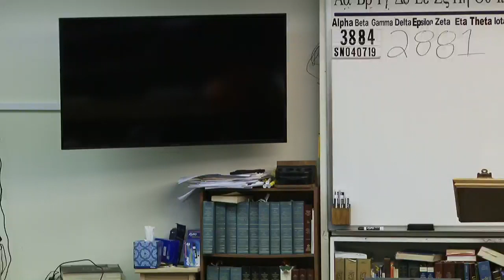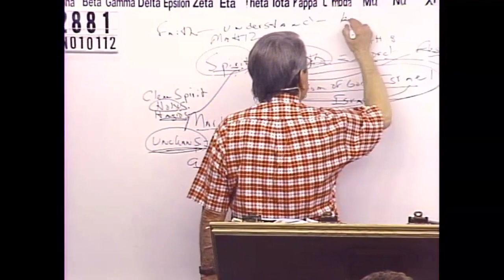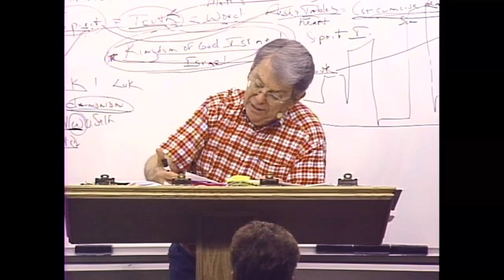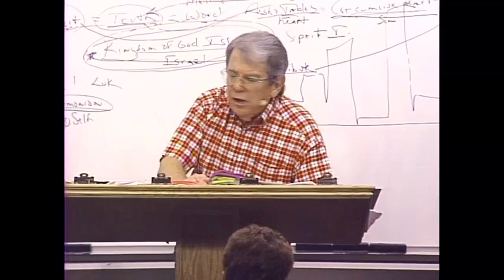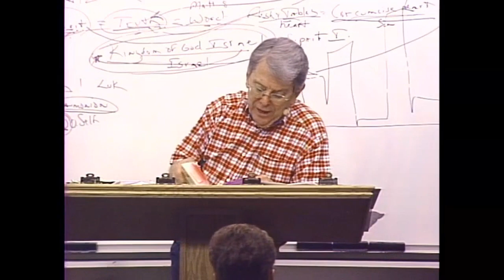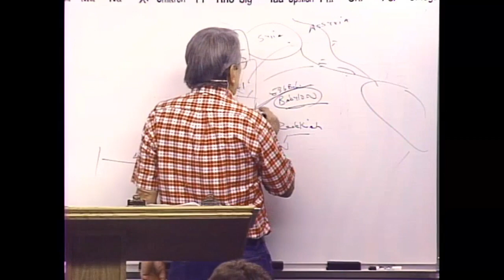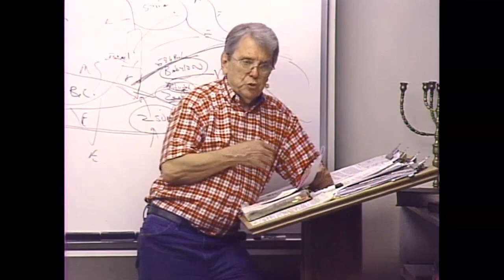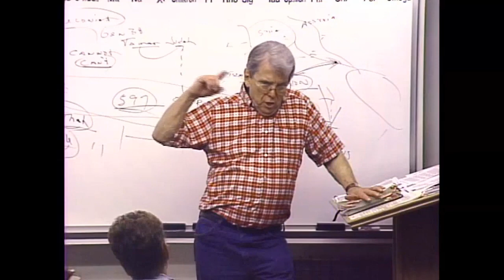#2881 Doctrine Of Devils: Billy Graham, Arnold Murray And Other False Teachers Depart From Faith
* Message Begins At 07:21

2881 SM010112 Doctrine Of Devils:  Billy Graham, Arnold Murray And Other False Teachers Depart From Faith

Nearly thirty years ago, we started Grace and Truth Ministries which included my wife, son and one other young man. We started taping the sermons shortly thereafter. Grace and Truth Ministries is now meeting in a building located in Hendersonville, TN.  If you are located in a city that does not air our programs, please contact us so that we can let you know how you may help to get this message out to God's predestinated elect family.

John 1:13
James 1:18
Romans 9:15,16
John 5:21
John 6:39
Psalms 110:3
Ezekiel 36:9-12,23
Jeremiah 4:6, 27-28
Daniel 4:35
John 6:44,63-66

Isaiah 46:10
Ecclesiastes 3:14
Ephesians 1:11
Isaiah 42:9
Daniel 2:28
Acts 3:18
Acts 15:18

Isaiah 45:7
Job 2:10
Job 42:11
2 Samuel 24:16
Jeremiah 4:6,5:15,6:12,19
Amos 3:6

1 Corinthians 2:14
Romans 10:14
John 9:31
John 8:47
Isaiah 64:7

Predestination (pro'orizo)
Romans 8:29-30
Acts 4:28
1 Corinthians 2:7
Ephesians 1:5
Ephesians 1:11

Romans 1:4 declared (aorist past tense)
Luke 22:2 determined (aorist past tense)
Acts 2:23 determinate (aorist past tense)
Acts 10:42 which was ordained (perfect)
Acts 17:26 determined (aorist)
Acts 17:31 hath ordained (aorist)
Hebrews 4:7 limiteth (present tense)

Orderly Arrangement
John 3:16 world (kosmos)
Romans 13:1 ordained (tasso)
Acts 13:48 ordained (tasso)
Galatians 4:3,9 elements (stoicheion)
Colossians 2:8,20 rudiments (stoicheion)
Hebrews 5:20 principles (stoicheion)
2 Peter 3:10,12 elements (stoicheion)
Romans 4:12 who walk (stoicheo)
2 Peter 1:5 add (epichoregeo)

Persecution: Popularity and Loved by the World is Not of God
John 15:18-20
James 4:4
Luke 6:22-23
Acts 14:22
2 Timothy 3:12
John 16:33
1 Thesselonians 1:6-3:3,4